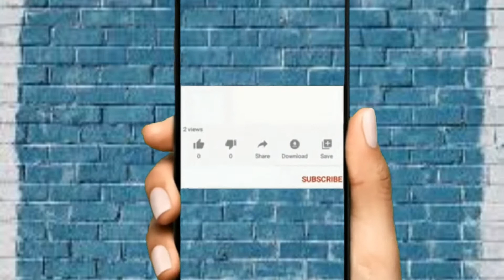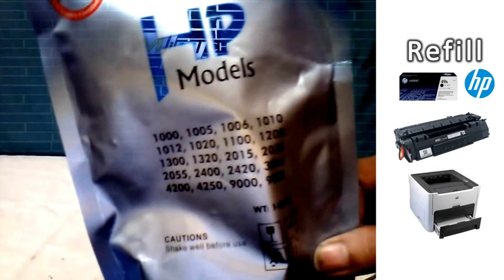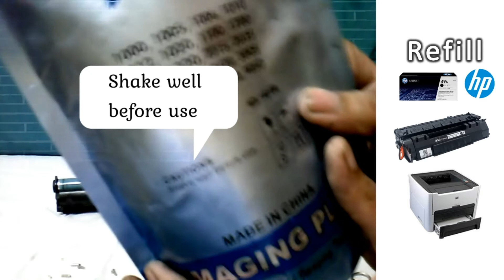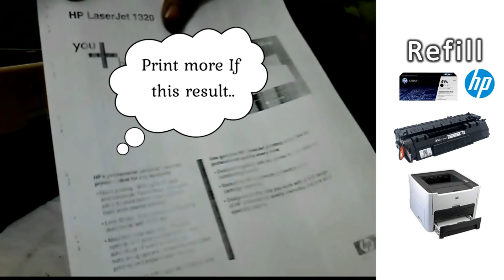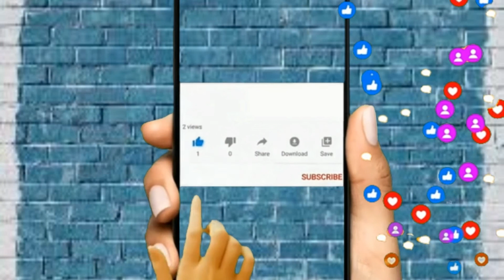Refill at Home HP Laser-jet 1320 Printer Tonner Refill | Tutorial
This tutorial includes complete procedure about how to refill HP 1320 Laser Printer Cartridge at home Fast and Easy way.

Caution!
This Video is designed by Professional Technician, However you must have some Technical tools and Basic Electronics idea, both Pins in this video is already ready to grip, so you have to safely remove both pins and there must be safety measures apply before doing at your home. Wear Googles and Gloves before putting the Refilling Power inside the toner.